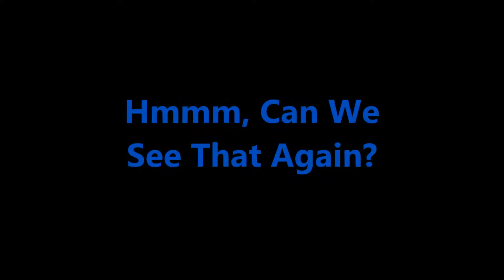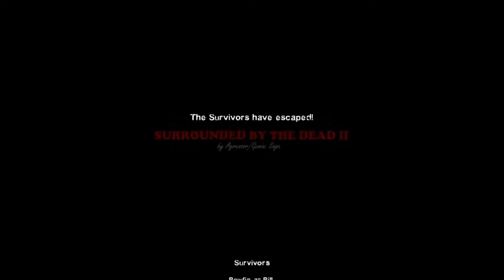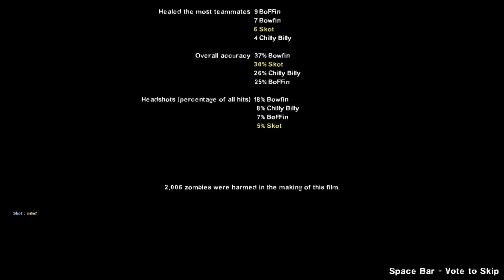Just Needed to Take A Couple Years Off To Get Our Sh@t Together (and have a lucky run)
Bowfin, BoFFin, Chilly Billy & Skot: Surrounded By The Dead II Play Through